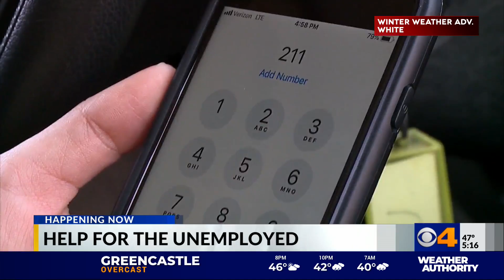Help for the unemployed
As of Thursday morning, we’ve learned 5.2 million more people in the country sought unemployment benefits last week. Nearly 12 million are now receiving unemployment checks, and that includes thousands of Hoosiers.